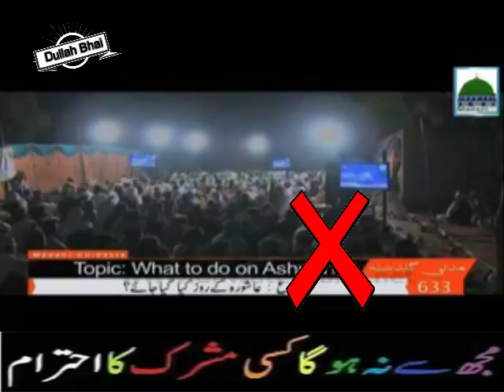ashura ka roza Rakh na Ya Khana peena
jawabb du barelviyon Quran aur
hadees se

12 Rabi Ul Awal 2016 - EID Milad Ul Nabi 2016
12 Rabi ul awal 2016 Nomaish - YouTube
12 rabi ul awal naat
# fake peer
# peer sahab with girls
# exposed baba
# shirk
# Baba Khote Wali Sarkar
# Jaali Baba
# tauseef ur rehman
# Shirk Azeem
# aaj ka Shirk
# Tawheed
# Mushrikana Hajj
wahabi expose
wahabi exposed
wahabies expose
wahabies exposed
wahabi
wahabies
expose
exposed
must watch
speech
bayan
taqreer
best speech
sho
radde wahabiyat
radde deobandiyat
radde gair muqallidiyat
radde najdiyat
najdi exposed
najdi expose
najdees expose
najdees exposed
jarjis expose
jarjis exposed
risalat
wahabi
wahabies
wahabiyat